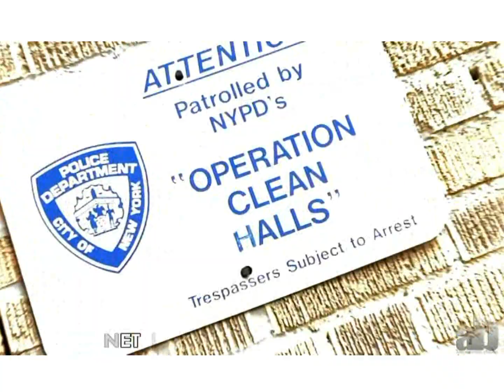Chipz Da General "Where It At" Official Music Video